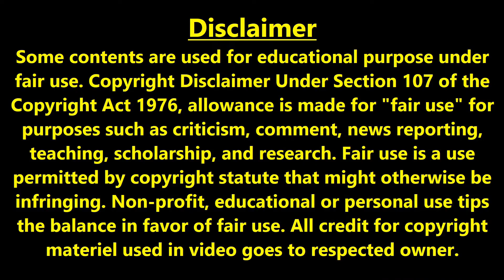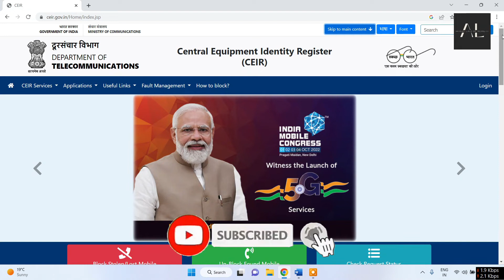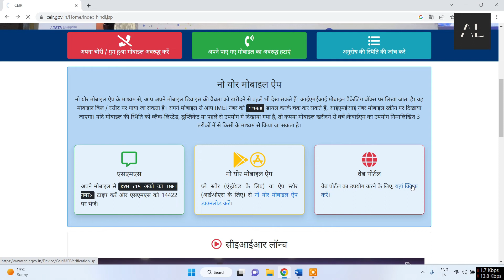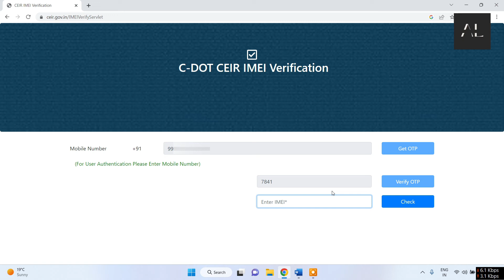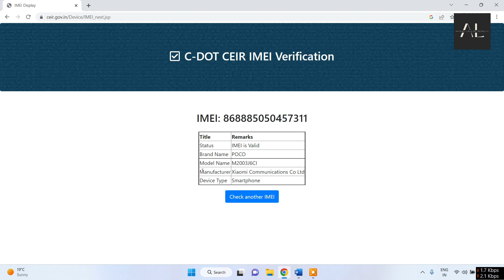Phone Chori Ka Hai Kaise Pata Karen | How To Check Mobile Fake Or Original | Theft Mobile Tracking